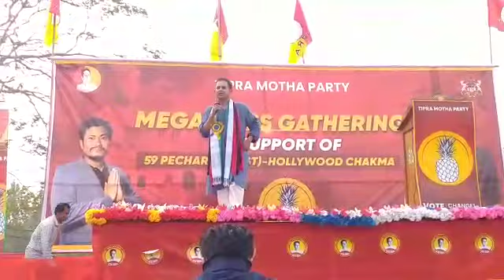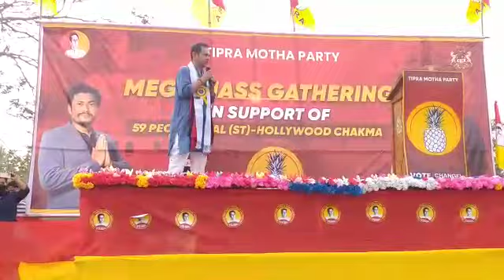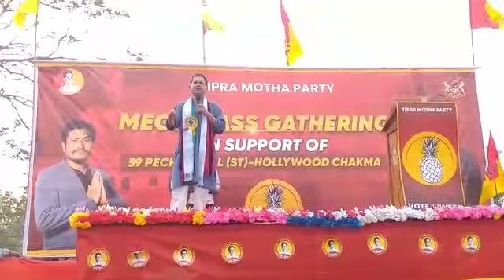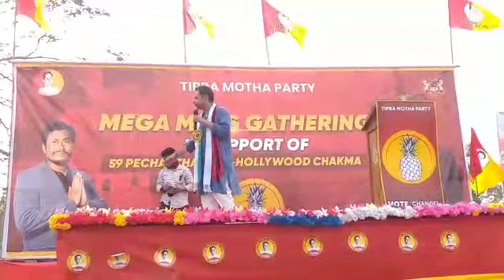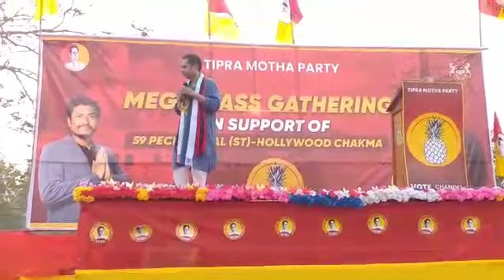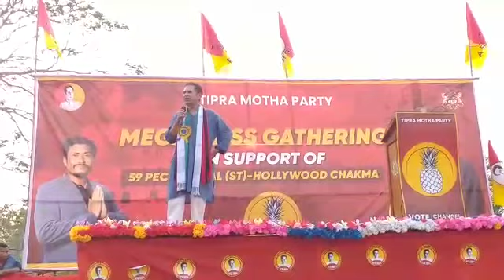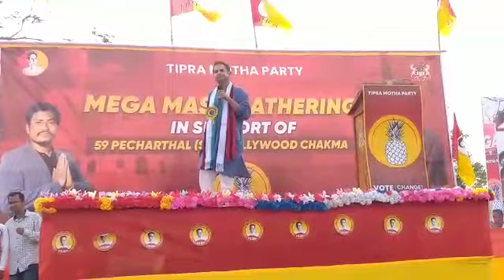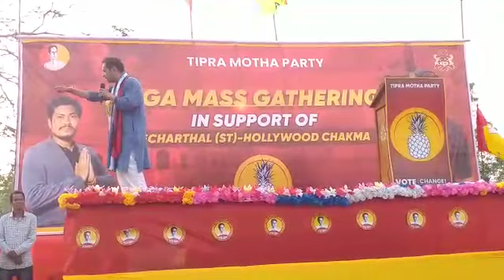PECHARTHAL ACHUKTHAIO THANGWI HOLLYWOOD CHAKMA NI BAGUI KOK PIRWI KHA TIPRA MOTHA CHAIRMAN BUBAGRA